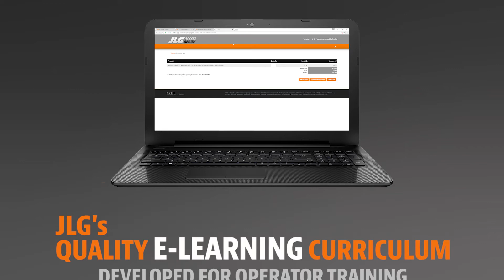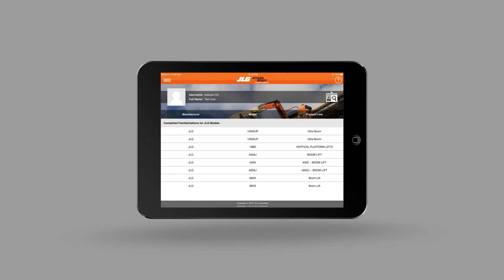Find Qualified Trainers Nationwide with AccessReady from JLG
With proper telehandler training and aerial lift training, you can walk onto the job site knowing you have the right credentials. AccessReady connects operators with JLG-qualified trainers to complete OSHA and ANSI compliant training.